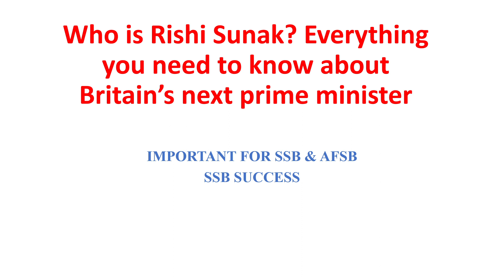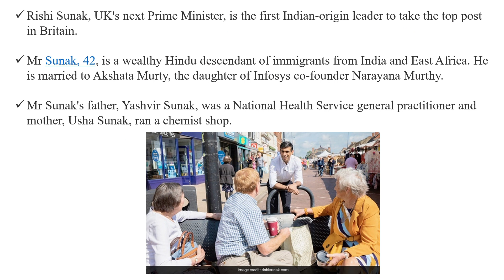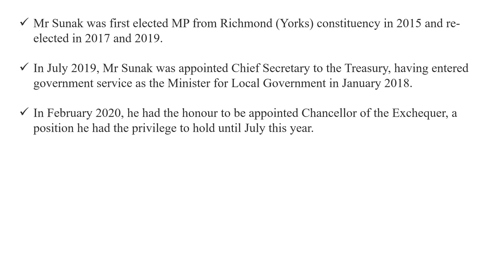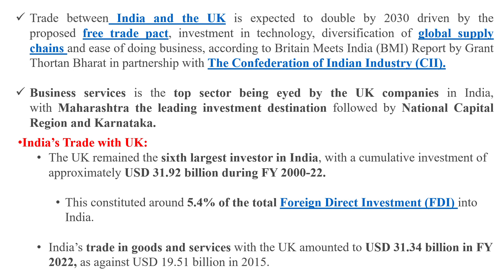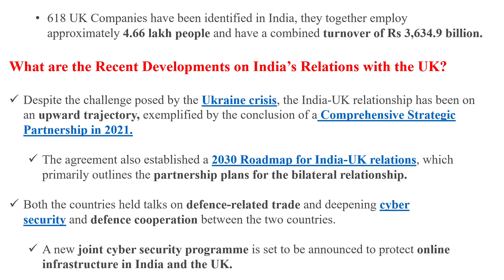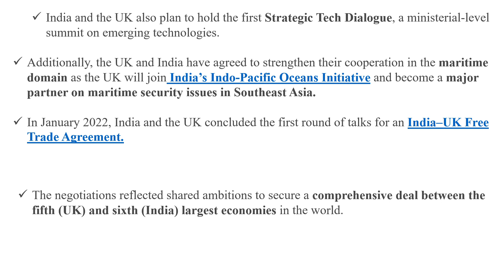ALL ABOUT RISHI SUNAK, UK NEW PM|SSB & AFSB|SSB SUCCESS.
ALL ABOUT RISHI SUNAK ,U.K NEW PM✔️

CURRENT AFFAIR TOPIC 2022

|LATEST LECTURETTE GD TOPICS| IMPORTANT FOR SSB &AFSB | SSB SUCCESS SSB INTERVIEW

,recent topics for ssb and afsb,all about current topics .

ALL ABOUT RISHI SUNAK UK NEW PM✔️